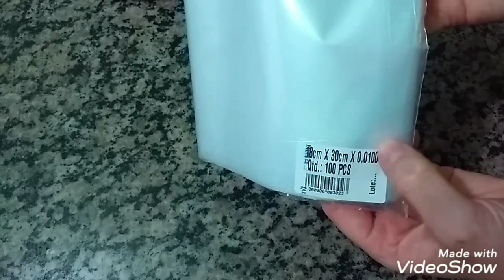Mini trufa de paçoquinha/ doce de festa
temperagem do chocolate